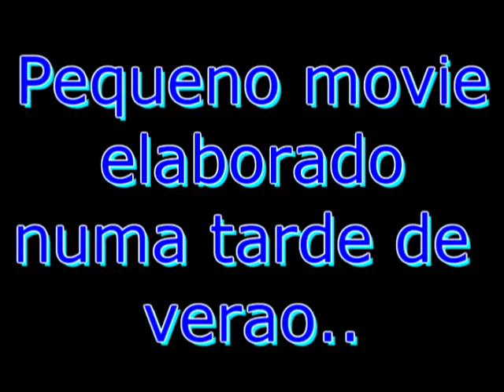[VDL] DownHill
Vale da Lama sempre em altas xD